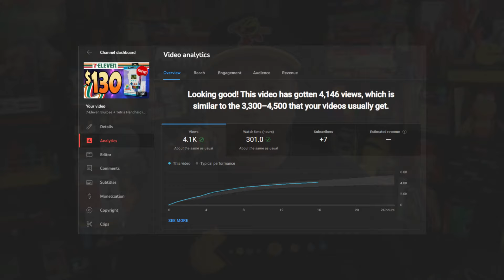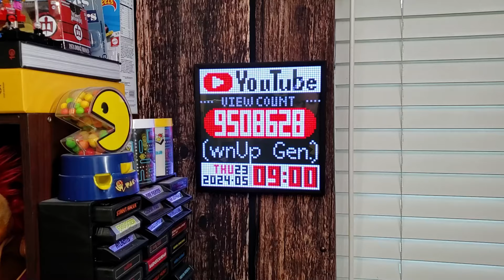A Views Milestone & Picking Vlog Topics | May 23, 2024